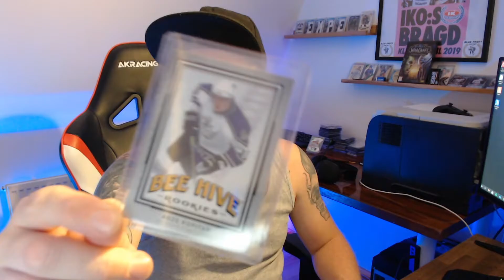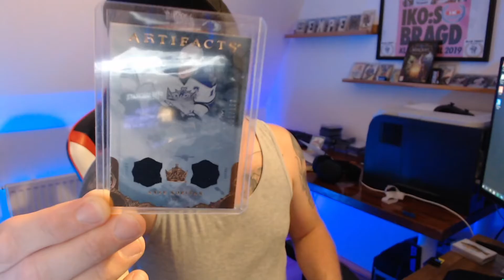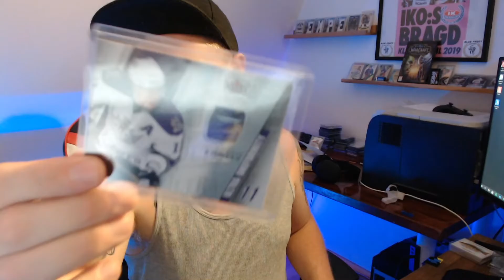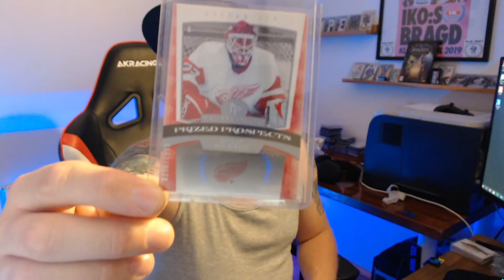Nytt paket från Gisi, äntligen är det efterlängtade kortet hemma!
Andra paketet har Landat! Get it shipped International. Som sagt jag har många olika hobbys och ett av dem är just Hockeykort. Idag så fick jag hem mitt andra lass ifrån tjänsten Get it shipped International ) som är en tjänst som underlättar för oss samlare med tex minska kostnaden lite grann så man kan handla mera på Ebay då utbudet är större på samlarbilder.

Jag samlar först och främst på Spelare Anze Kopitar, där jagar jag de flesta korten som finns. Har även en del andra kort som ligger och som jag samlar på.

Har du frågor ang hockeykort? Hör av dig så kanske jag kan hjälpa dig med dina frågor. Du kanske har kort som ligger hemma och du vet inte vad du ska göra med dem? Hör av dig så kanske jag kan vara till hjälp med värde osv.